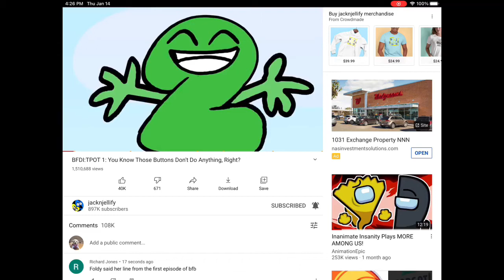Tpot 1 but only when pin 📌 is on screen